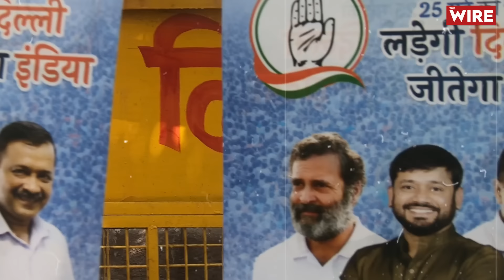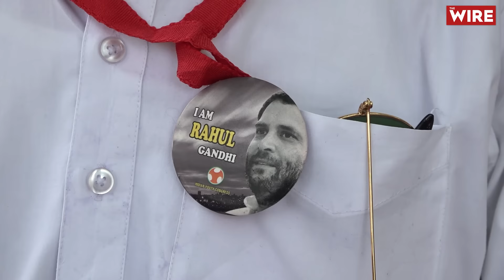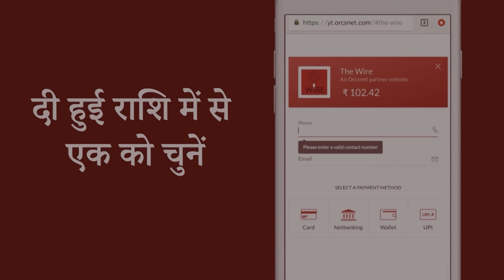Delhi: Rahul Gandhi Hits Out at Modi's Claims of 'Divine' Origins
देश में लोकसभा चुनाव 2024 के छठे चरण का मतदान दिल्ली में शनिवार, 25 मई को होगा। इससे पहले कल कांग्रेस नेता राहुल गांधी ने दिल्ली के नॉर्थ ईस्ट लोकसभा क्षेत्र में कन्हैया कुमार के लिए जनसभा को संबोधित किया।
राहुल गांधी ने अपने भाषण में महंगाई, बेरोजगारी और संविधान के मुद्दे पर बात की।
द वायर के अतुल होवाले ने रैली में शामिल कांग्रेस कार्यकर्ताओं से बात की। देखिए पूरी रिपोर्ट।